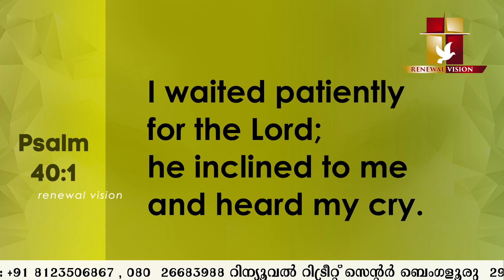പ്രഭാതവന്ദനം Prabhatha Vandanam | 15 MAY 2022 | Renewal Retreat Centre , Bengaluru.